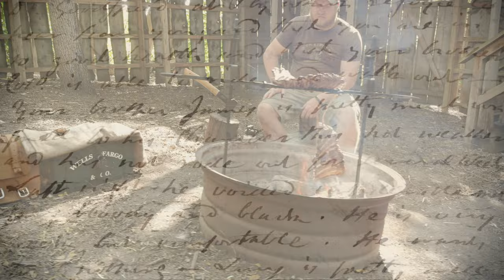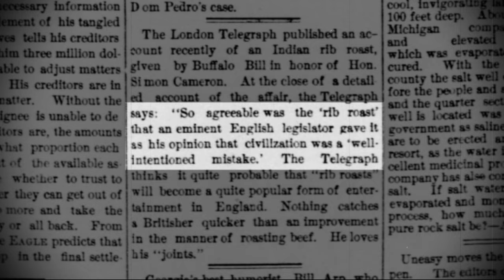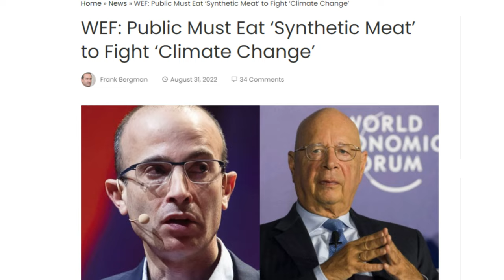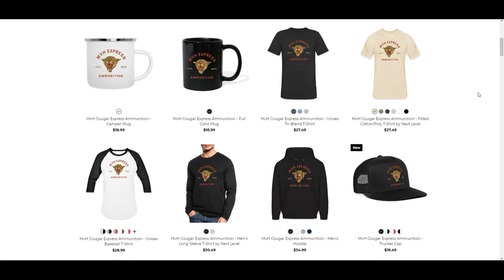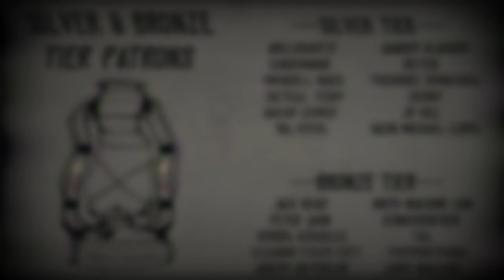Cooking & Eating Buffalo Ribs: Test the West Series, Part 5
Welcome to my 'Test the West' series, where I'll be partaking in some hands-on history to tackle some of the Old West's most popular myths. For the fifth episode we'll be cooking and eating buffalo ribs to see whether they live up to the historical hype.

Link to Heritage Bison Ranches, who were nice enough to donate these ribs to us for this video (Thanks again, Rachel!)

About Man vs History: Man vs History is a YouTube channel that endeavors to combine both education and entertainment, specifically related to history. For the past decade I've been history professor at the college level. The knowledge and skills I acquired through my educational journey and profession are put to work in the creation of these videos, allowing me to locate rare primary source materials, analyze them carefully, and coherently deliver the content in an entertaining and educational manner.